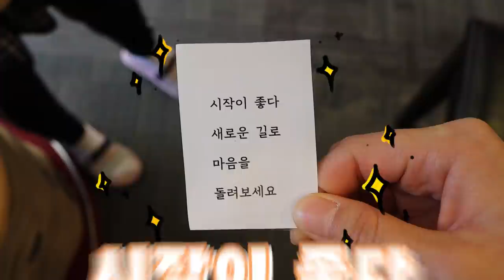내가 좋아하는 애 VS 날 좋아하는 애- 피아노 운세로 고민 해결?!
고민있으신분
고민 해결해드립니다!